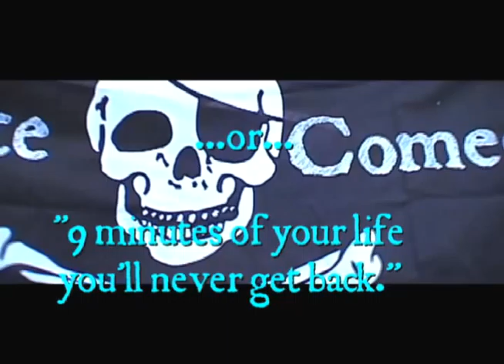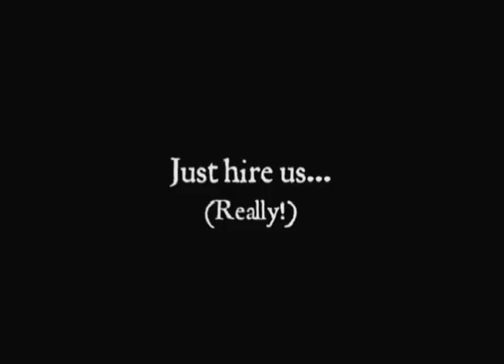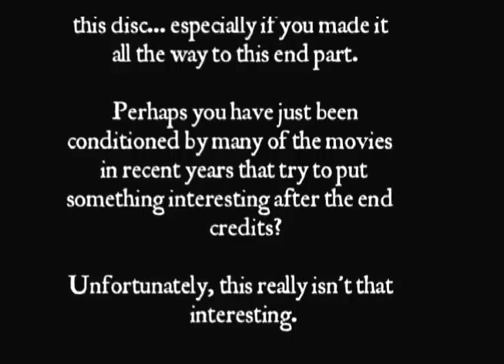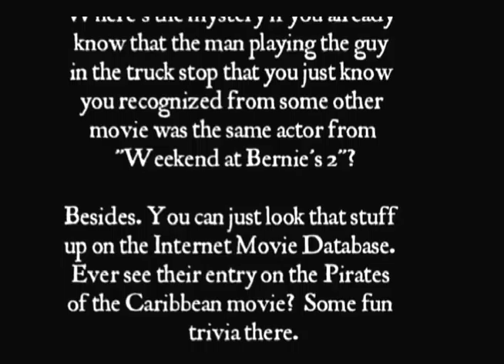Pirate Comedy Show Promo 2004 (HQ)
This was from a DVD we put together to send to various Renaissance festivals in the region to promote our new comedy show. At this point, the show had only been done twice (eight days after creation at the 2003 Iowa Renaissance Festival, then at the Nebraska Renaissance Faire). Lynne took over for original pirate wench Alicia (who would be unavailable) and we put together new costumes and props.

This video was done to give event producers an idea about "us" as people and to explain the show.

Recorded on the evening of April 29, 2004 in my kitchen in Urbandale, Iowa.